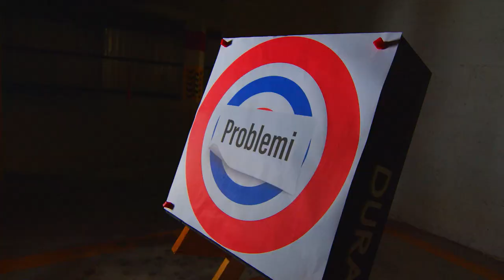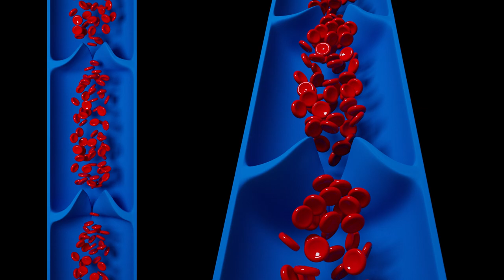Shooter TV Show Episode 7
Id-DANUSAN se jtuha għall-isparar?

Daniel u Sander qed iwasslu programm televiżiv ġdid; SHOOTER.

Programm ta’ ħames minuti kuljum, mit-Tnejn sal-Ħadd, mimli satira u komiċità fuq affarijiet attwali.

Il-programm ser jixxandar fuq ONE, mit-8:35pm u s-sabiħ tiegħu huwa li jkun live.